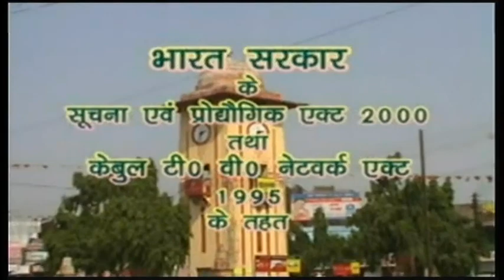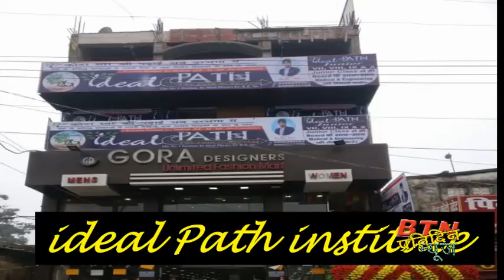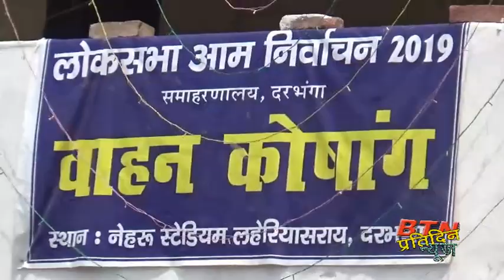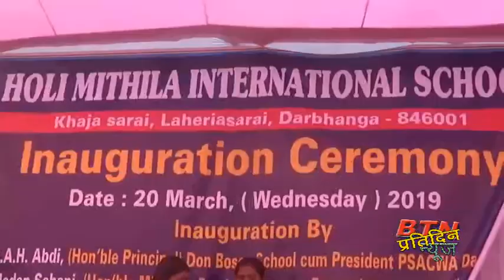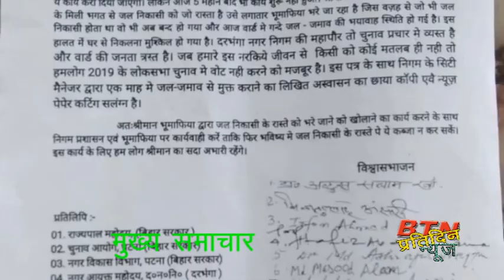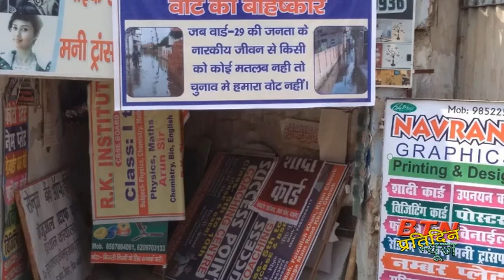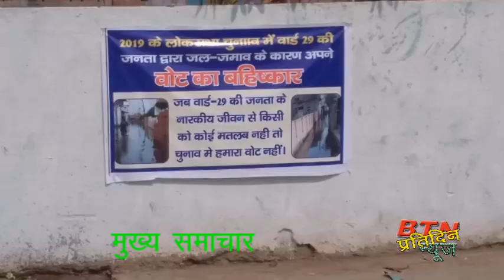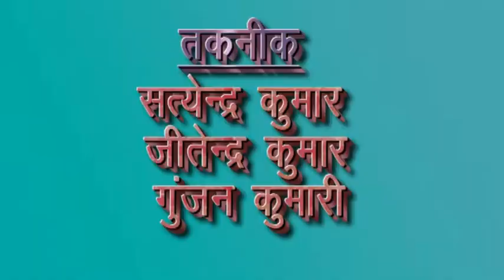btnnewsdarbhanga 27 April 2019